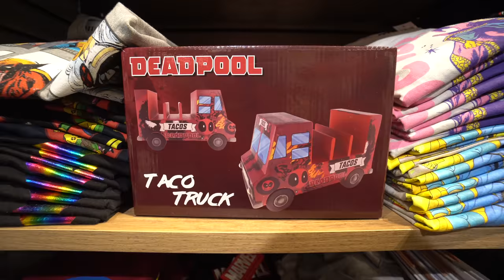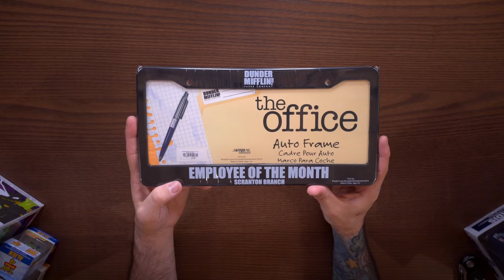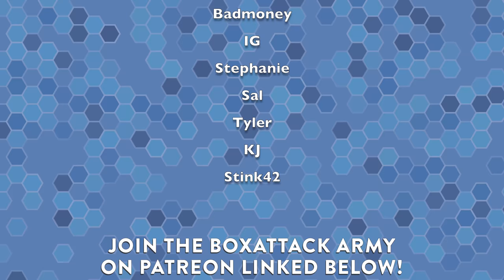Massive Black Friday Funko Pop Hunt + Haul & More!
Black Friday 2019 - Funko Pop and More Hunt + Haul! This Black Friday I went to BoxLunch to hunt for Funko Pops and other things. The Black Friday deals at BoxLunch are in full effect! Which is your favorite?

▶▶BOX ATTACK ARMY!▶▶